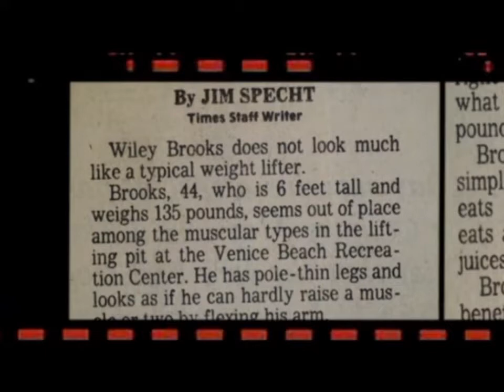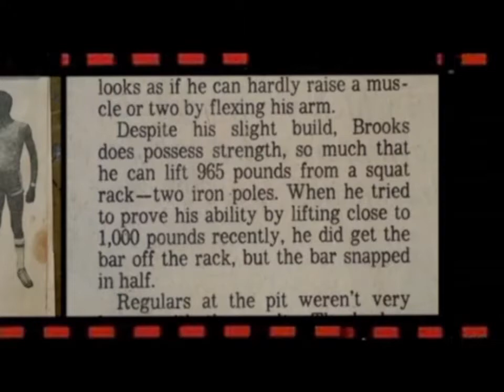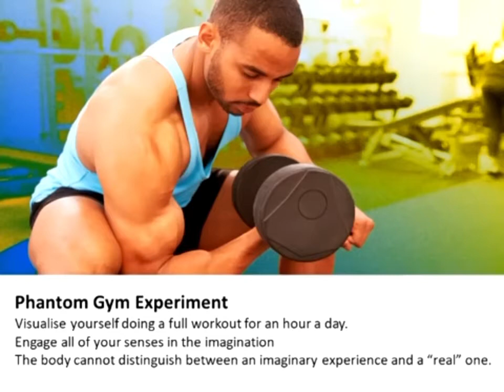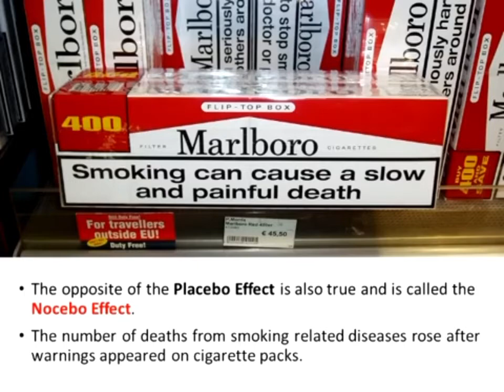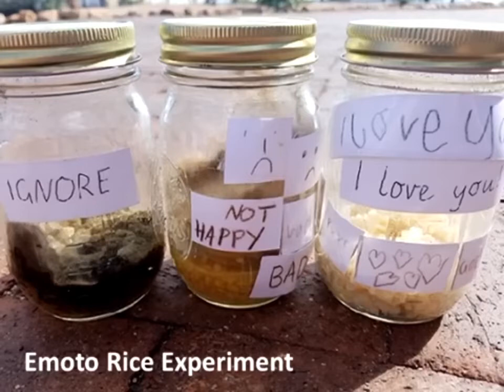for the skeptics